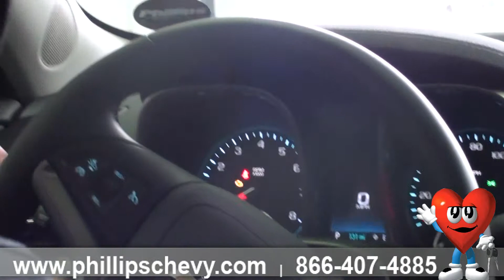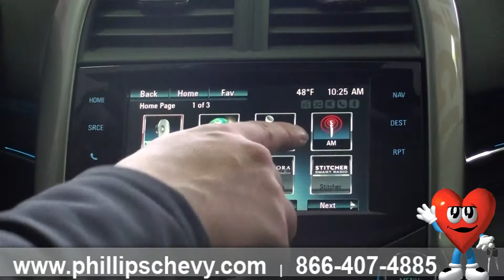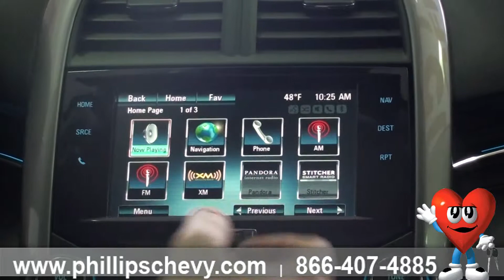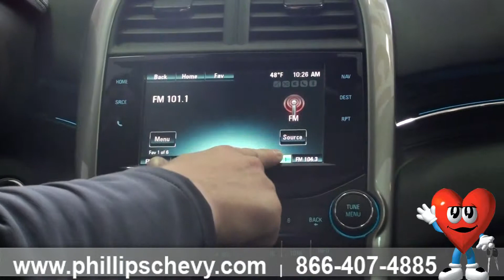Phillips Chevrolet – 2015 Chevy Malibu 2LZ – Interior Walkaround - Chicago Dealership New Car Sales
- At Phillips Chevrolet in Frankfort, Illinois, sales consultant, Bryan Krupske is going to show us the interior of a 2015 Chevy Malibu 2LZ! This Malibu comes with heated seats with vinyl perimeter accents, auto-dimming inside rear view mirror and much more! If you have any questions for Bryan or want to test drive this 2015 Chevy Malibu 2LZ, stop on in today! We’re conveniently located on the corner of Routes 30 and 45 at 9700 West Lincoln Highway, or give us a call at !